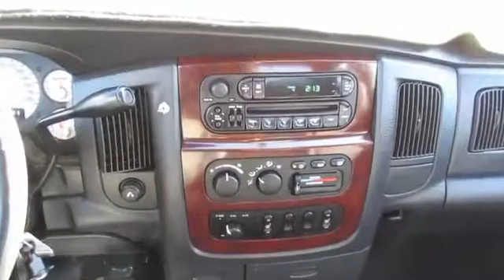2003 Dodge Ram 2500 722250B - Asheville NC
Year: 2003
Make: Dodge
Model: Ram 2500
Trim:
Engine: 5.7 liter 8 Cylindercylinder 4WD
Transmission: 4-Spd Auto
Color:
Mileage: 182827
Address:
VIN:3D7KU28D73G722250